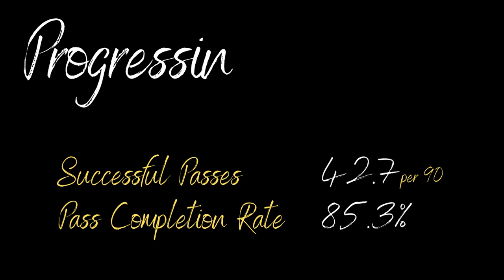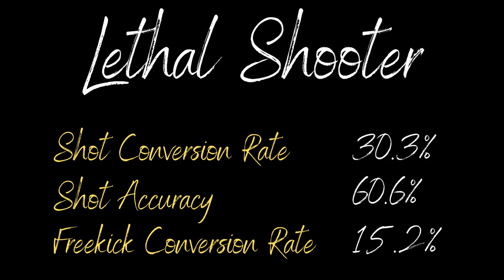Top Transfer Targets 2023 - Midfielder - James Ward Prowse - Southampton FC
Taking a look at James Ward-Prowse. An unbelievably effective midfielder that could be picked up for a bargain price after Southampton's relegation.
£40-50 million?

James Michael Edward Ward-Prowse is an English professional footballer who plays as a central midfielder for EFL Championship club Southampton and the England national team.